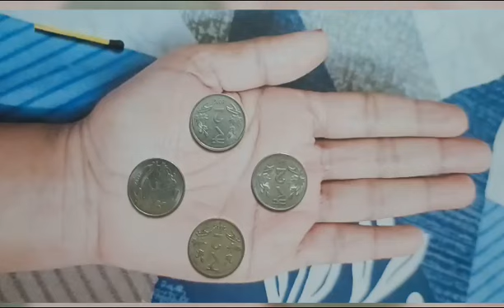easy mehandi hack😲